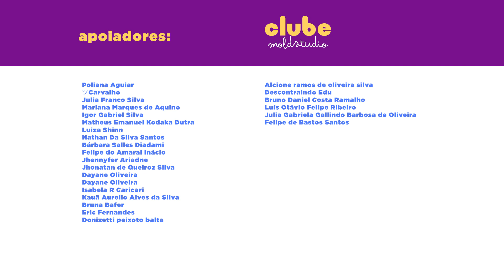FREDERICO - Uma pedra no meu sapato - episódio 1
Faça parte do nosso clube.